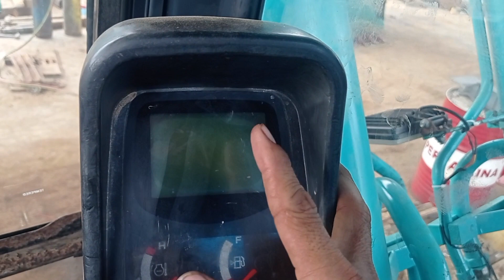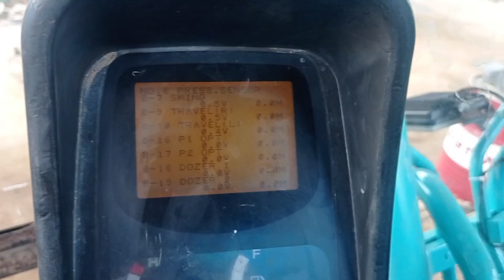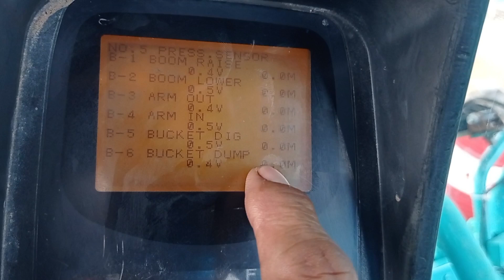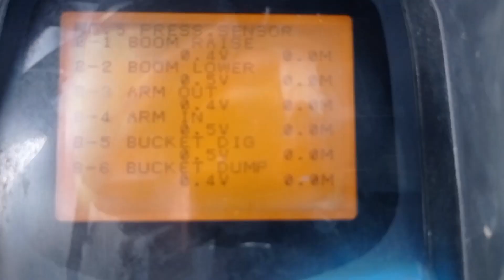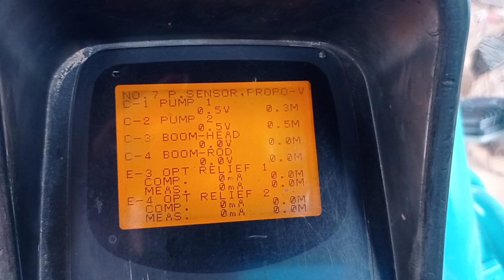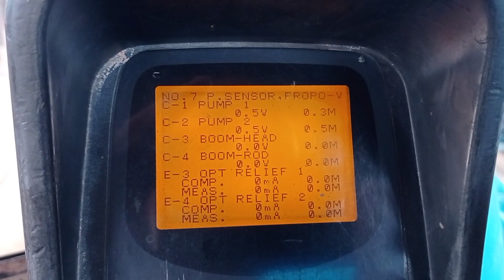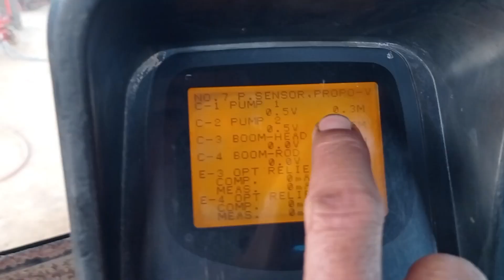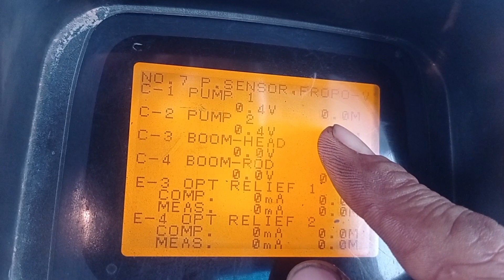cara cek dan stel presser pilot. cara cek dan stel presser pompa hidrolik. sk200-8